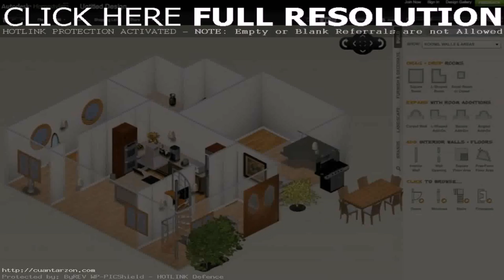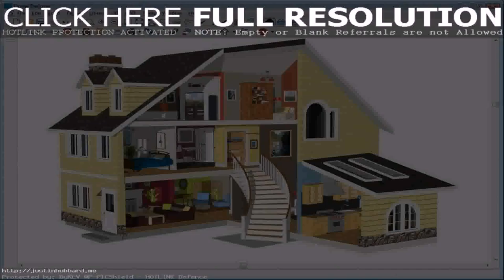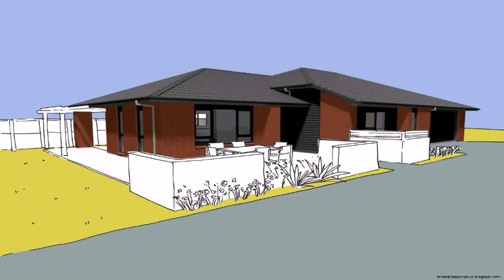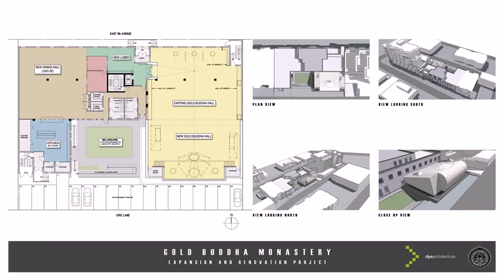Can You Design Your Own Home - Gif Maker DaddyGif.com (see description)